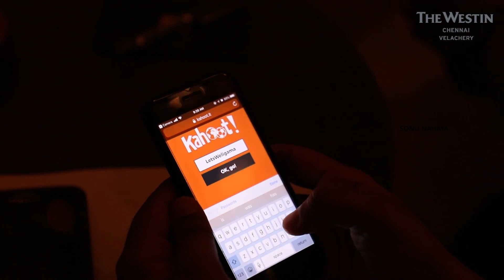The Westin Chennai Velachery | Marriott Indian Chefs Workshop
My Recent shoot for The Westin Chennai Velachery
Marriott Indian Chefs Workshop

And Please make sure you subscribe to my YouTube Channel for more updates on my collaborations. and also press the Bell Icon 🔔so that you will get Notifications about my Upcoming Videos!♥️